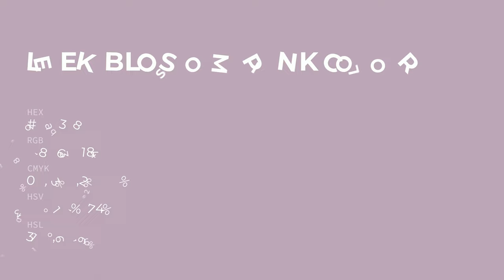Leek Blossom Pink color bca3b8 hex color - Violet color - Cool color bca3b8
What color is Leek Blossom Pink ? bca3b8 hex color - Violet color - Cool color bca3b8

Hex bca3b8 Color Code is also known as Leek Blossom Pink color.

Hex bca3b8 Color code in RGB color code model is created after adding 73.73% red color, 63.92% green color and 72.16% blue color.
Hex bca3b8 Color code in CMYK color (process color) code model is generated after subtraction of 0% cyan, 13% magenta, 2% yellow and 26% black.